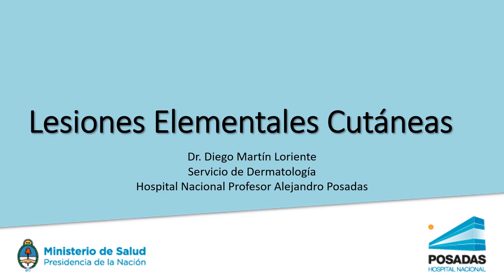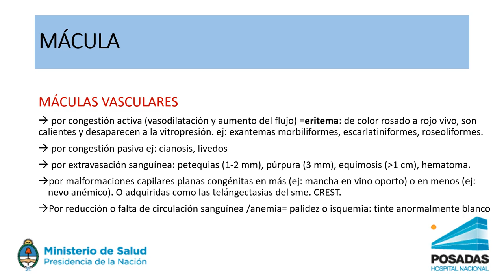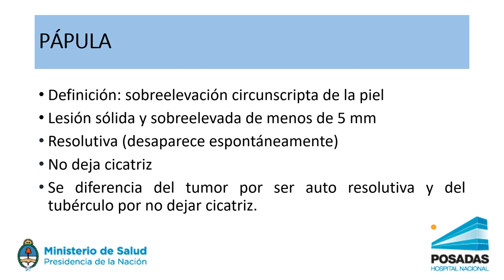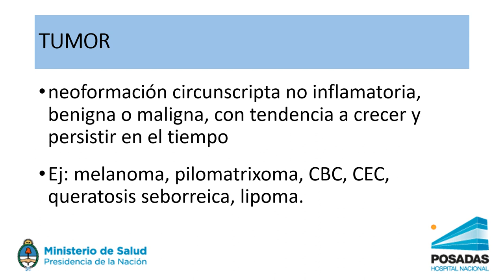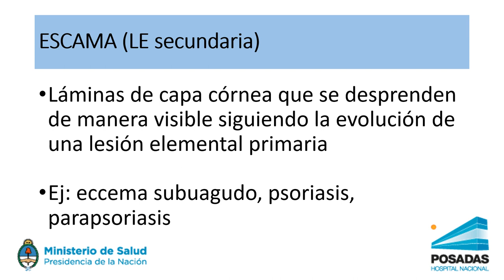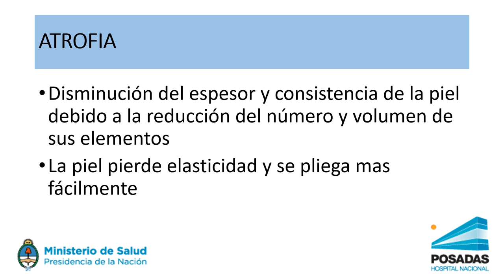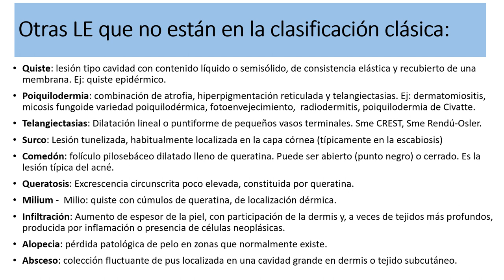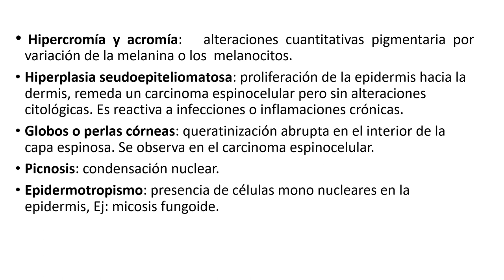Clase LESIONES ELEMENTALES cutaneas con audio